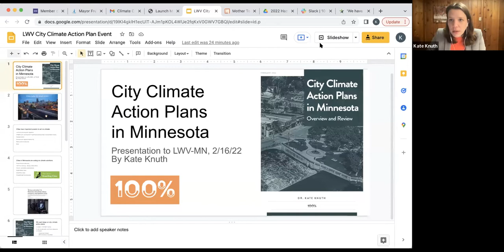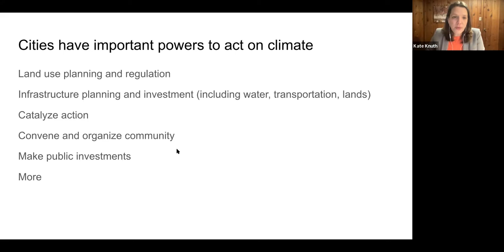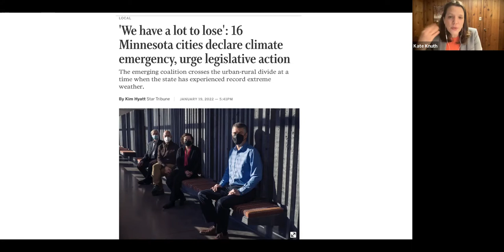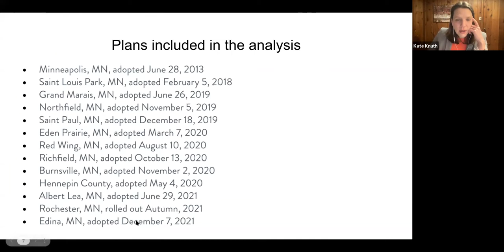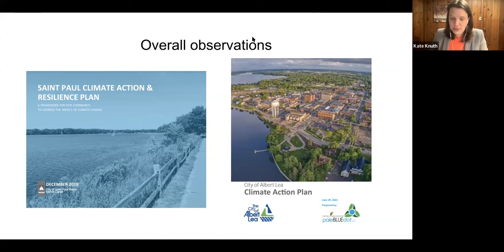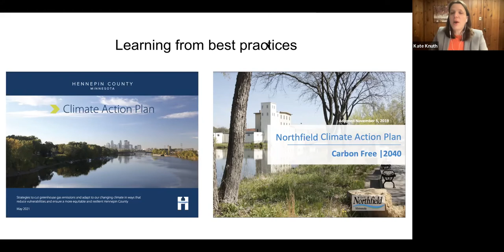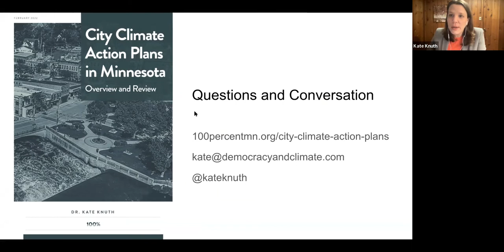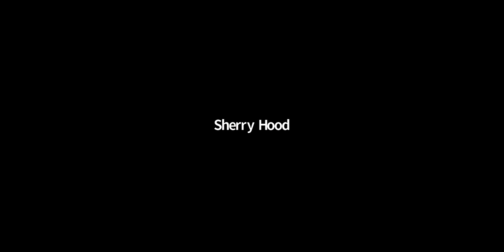Climate Change: A Side-by-Side Comparison of MN City Action Plans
100% Campaign released a report -- City Climate Action Plans in Minnesota: Overview and Review -- on February 10. This report compares the planning work of twelve cities and one county that have created Climate Action Plans in Minnesota. In this event you will get an overview of city climate action plans in Minnesota, best practices for these plans, and ideas to support and push for local climate action leadership. The 100% Campaign is a coalition advocating for equitable climate action in Minnesota. Bring a few members from your local League or community so you can plan your next action together!

The presenter is the author of the report – Dr. Kate Knuth. Dr. Knuth is the founder of Democracy and Climate LLC and has worked on research, policy, and solutions at the intersection of climate change and civic life. She served 6 years on the Minnesota House of Representatives, built leadership programming at the UMN Institute on the Environment, and was the first Chief Resilience Officer for the City of Minneapolis. She was a Minneapolis mayoral candidate in 2021. Dr. Knuth earned her Ph.D. from the University of Minnesota studying how to drive the kinds of transformative change needed for a more just, sustainable future.